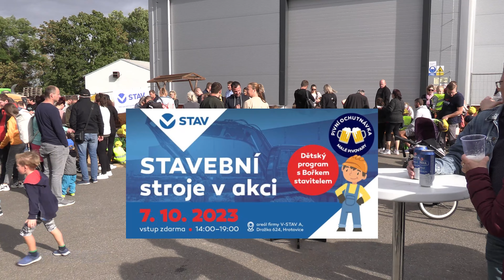V-STAV A. STAVEBNÍ stroje v akci 7. 10. 2023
Areál firmy V-STAV A Hrotovice. Sobota 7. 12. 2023
Dětský program s Bořken svavitelem. Prohlídka stavebních strojů. Pivní ochutnávka - malé pivovary.  Unplugged Vystoupení hudebního souboru ORAN-GUTAN. (Rozlišení videa 4K)